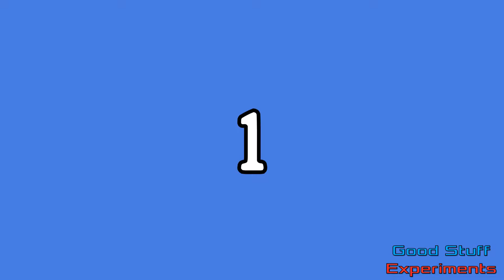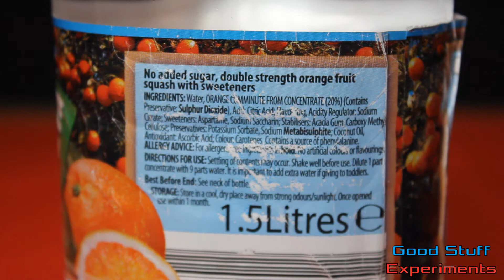10 Incredible Life Hacks You Should Try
10 great life hacks you should try at home.